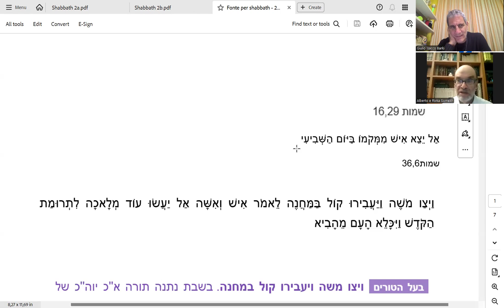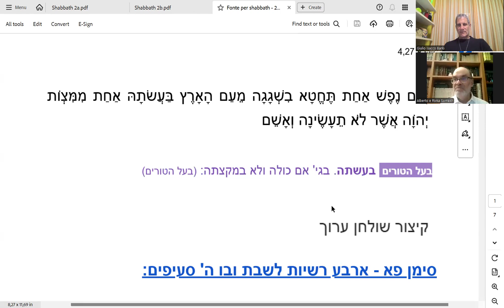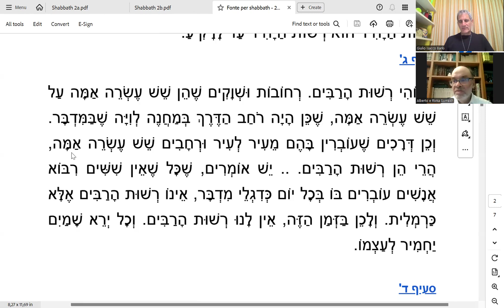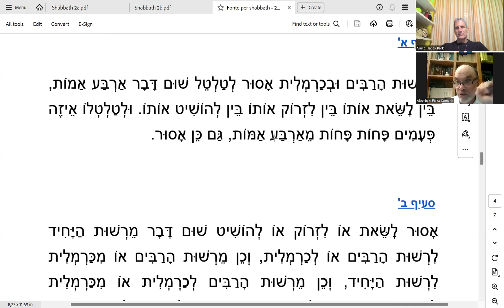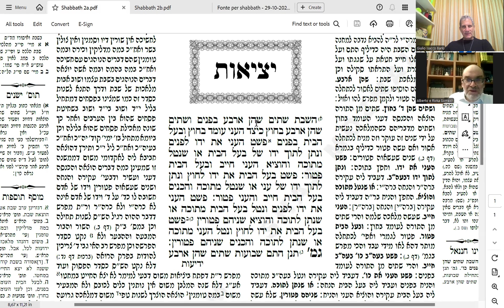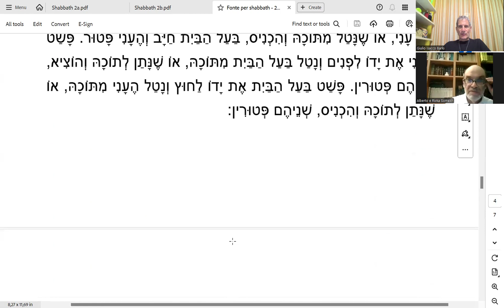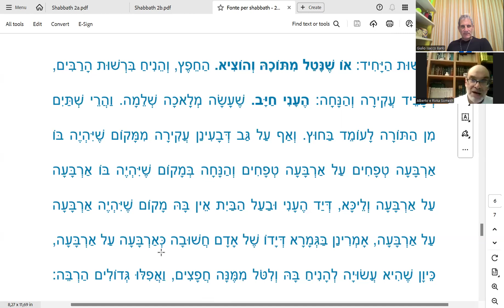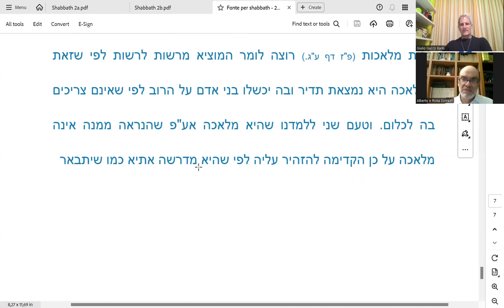Rav A. Somekh - Talmud Shabbàt - Daf 2a Introduzione alla prima Mishnà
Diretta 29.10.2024